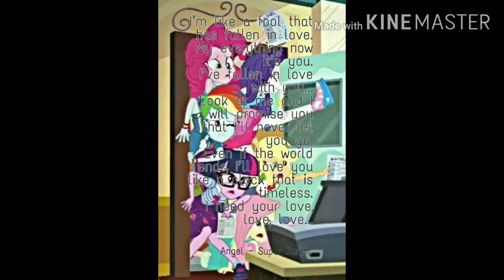Equestria Girls Edits 💕